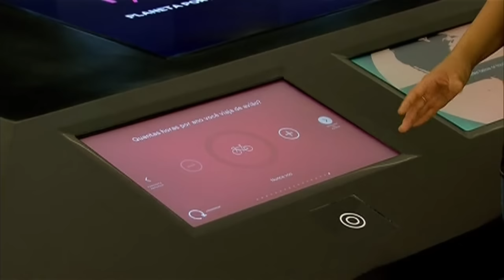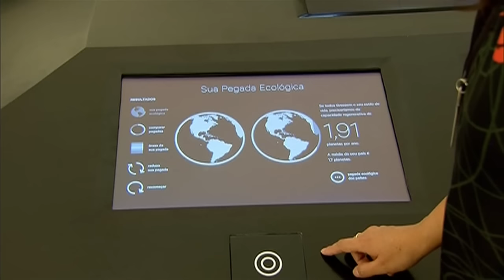Inaugurado no Rio de Janeiro o Museu do Amanhã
NBR NOTÍCIAS - 17.12.15: Nesta quinta-feira (17), a presidenta Dilma Rousseff inaugurou o Museu do Amanhã, obra do arquiteto espanhol Santiago Calatrava. Localizado na Praça Mauá, no centro do Rio de Janeiro, o Museu do Amanhã é um museu de ciência que traz a reflexão sobre o mundo que queremos e lida de maneira inovadora com o conhecimento e a visão do que é o futuro. O Museu do Amanhã estará aberto ao público a partir deste sábado (19).